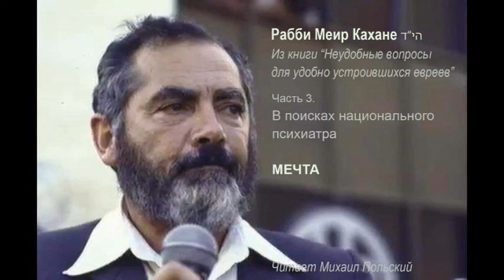гл 3(1). МЕЧТА \ Рабби М.Кахане הי"ד. Из книги "Неудобные вопросы ..."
км"А

Публикация данной аудиокниги осуществляется под лозунгом "Свободу Игалю Амиру!" (קמ"ע)

Часть 3(1).
МЕЧТА

Содержание

1) "... Если все воды станут чернилами, а все деревья – перьями, то и тогда их не хватит, чтоб ызаписать ежедневные трагедии и сумасшествие, происходящие в еврейском государстве. ..."

2) 01:53 "Мечта. «Еще не погибла наша надежда, Надежда, которой две тысячи лет: Быть свободным народом на своей земле…» (слова песни «Атиква», национального гимна Израиля). ..."

3) 08:37 "...  В Шхунат-Шапиро, южной части Тель-Авива, страх заставляет оставлять свои жилища сотни еврейских
семей. ..."

4) 14:33 "... Молодого араба из селения Яфья осудили за сексуальное домогательство к молодой замужней женщине. ..."

5) 19:57 "... Правда в том, что мечта о государстве, в котором евреи будут свободны от страха и угроз, обернулась кошмаром. ..."

6) 28:04 "...А есть и другой род страха. Страх из-за евреев, которые пропадают без вести. Как это возможно? ..."

7) 38:20 "... ОНИ ПРЕВРАТИЛИ АРМИЮ В ГРУШУ ДЛЯ БИТЬЯ ..."

8) 44:47 "... Ханжеская религиозность, которой пышет Шарон, делается еще хуже от понимания того, что он не верит ни единому слову своей собственной речи ..."

9) 51:19 "... В иерусалимском коридоре находится селение под
названием Рамат-Разиэль. ..."

10) 01:03:35 "... «Если некто пришел убить тебя, убей его первым!». Иудаизм – именно в этом, и именно этим принципом должны руководствоваться Израильские силы обороны. ..."

11) 01:10:42 "... Войну в Ливане мы проиграли. Но не на поле
битвы. Она была проиграна дома, когда впервые за израильскую историю, в то время как еврейские солдаты сражались и умирали, движение «Мир сейчас» и другие левые проводили антивоенные демонстрации в еврейских городах. ..."

12) 01:14:58 "... И вот вопрос, кричащий и требующий ответа: в чем источник этого безумия, когда народ и государство рвут друг друга в клочья собственными руками? ..."

13) 01:21:28 "... Сотни тысяч израильских евреев – почти все светские, образованные ашкеназы, прямые потомки сионистов – в глубине души боятся, что они, по сути, воры, не имеющие права жить в этой стране. ..."

Предисловие чтеца